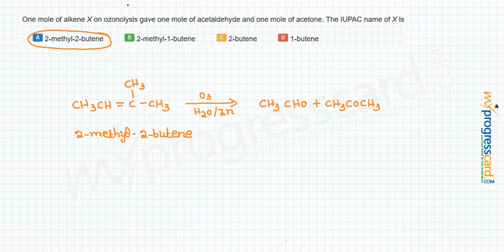One mole of alkene X on ozonolysis gave one mole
One mole of alkene X on ozonolysis gave one mole of acetaldehyde and one mole of acetone. The IUPAC name of X is

A..2-methyl-2-butene
B..2-methyl-1-butene
C..2-butene
D..1-butene